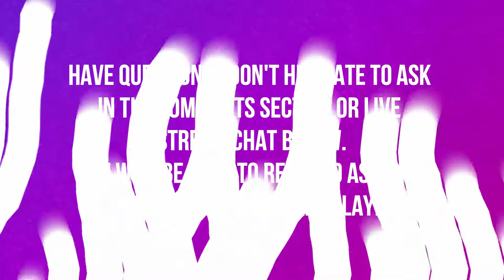THE HIGH ROAD | LEVEL 23 | CRASH BANDICOOT | CRASH BANDICOOT N SANE TRILOGY 🎮🎮🎮